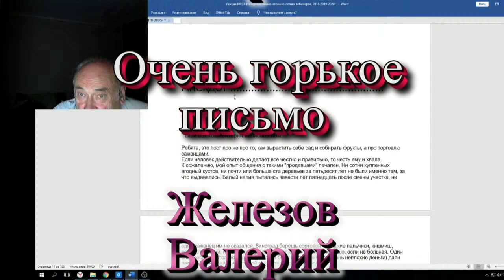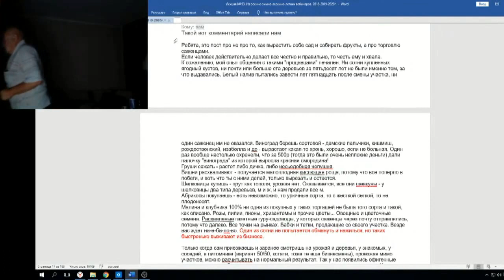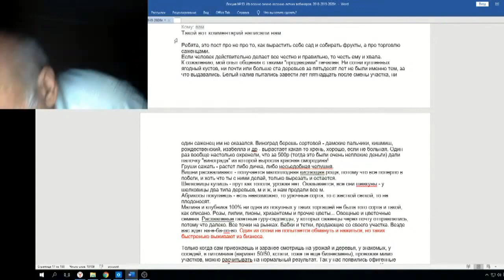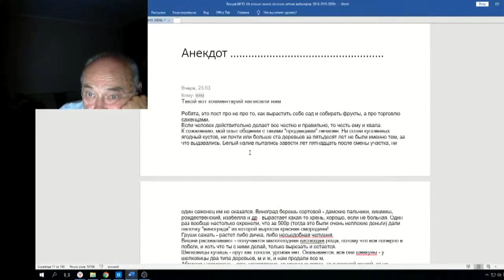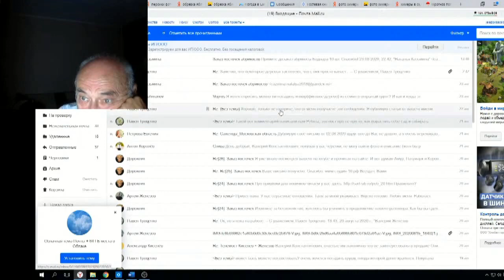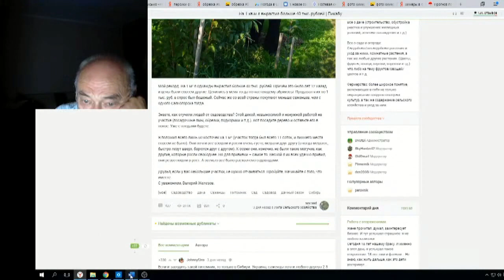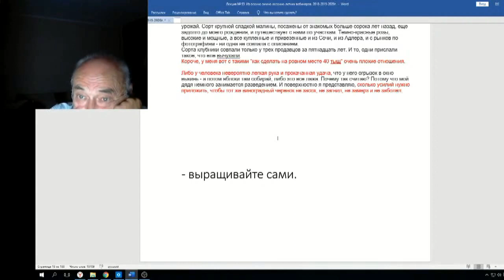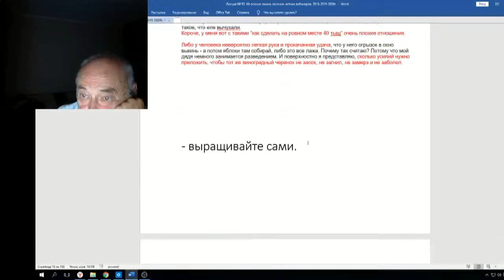Железов Валерий Вебинар 93 ч 5 Очень горькое письмо